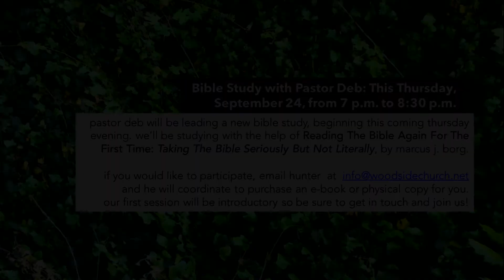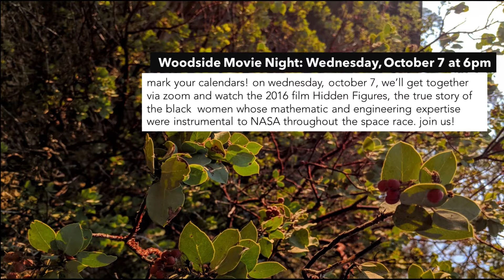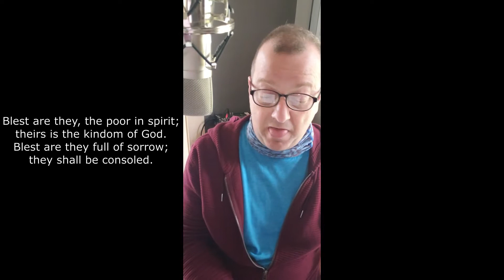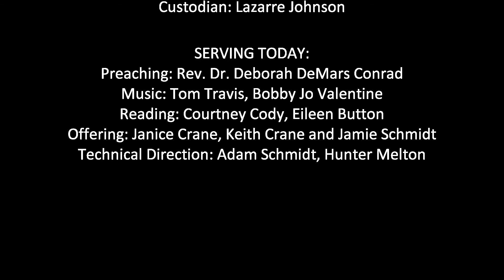Labor Day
Sermon by Pastor Deborah Conrad